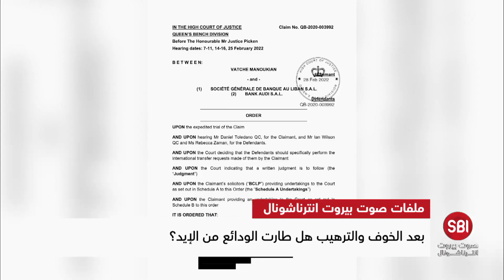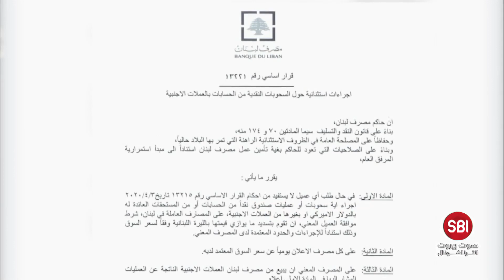بعد التعاميم والمخاوف والترهيب هل طارت الودائع من الإيد؟